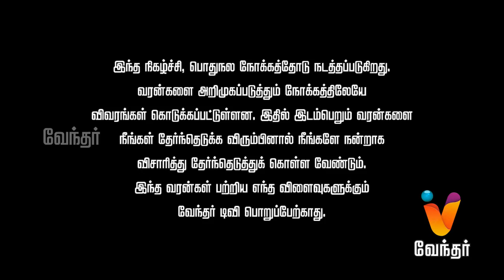Manam Pol Maangalyam |02/07/2017| (EPI-48)